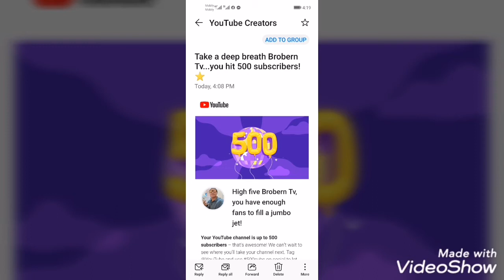nagpadala c lolo ng eroplano,